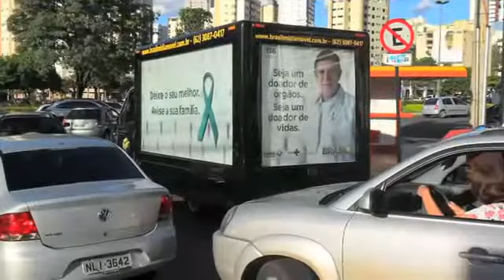Cliente: Ministério da Saúde - Brasil Mídia Móvel - Campanha: Doação de Órgãos.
O Ministério da Saúde em parceria com o Governo Federal realizaram uma campanha a favor da doação de órgãos.
 A Campanha foi veiculada em Brasília, Cidades Satélite e Goiânia.
Com audio na locução do ator José de Abreu, onde chamou atenção da população pela participação e empenho do mesmo a favor da campanha de doação de órgão.